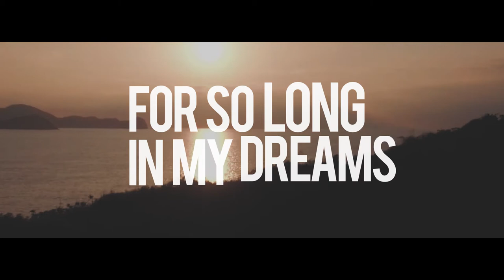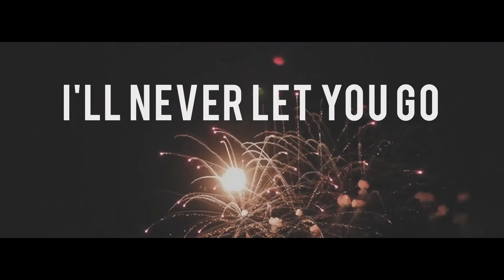Bergevi & Wahlbeck ft. Vendela - Never Let You Go [Lyric Video]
OUT NOW

MADE BY BENJI